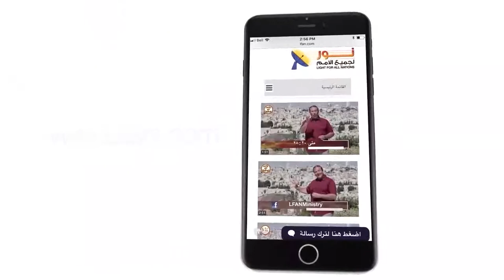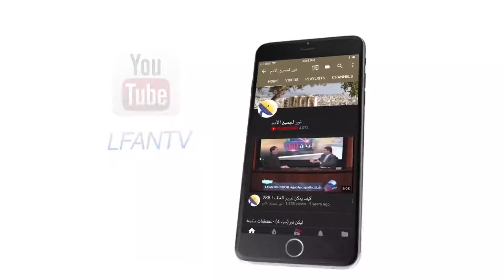440 هل نسخت الديانة الإسلامية جميع الديانات التي قبلها؟